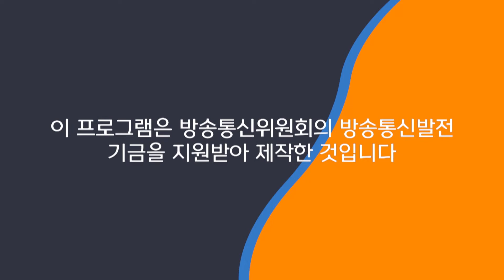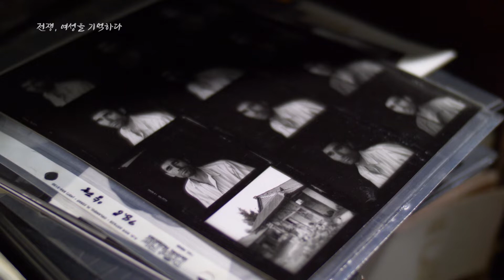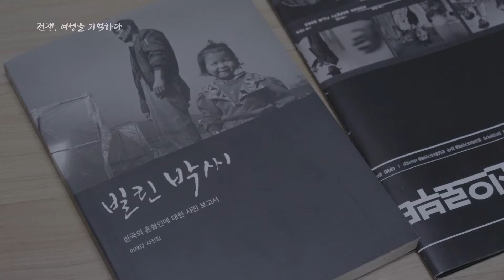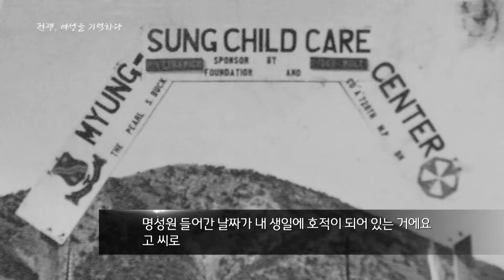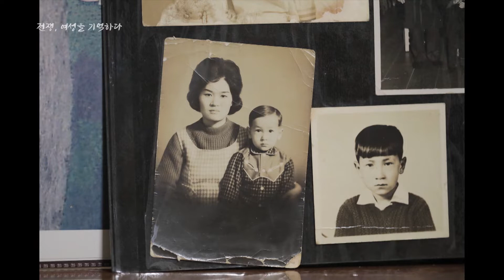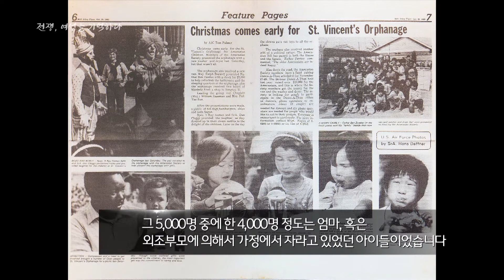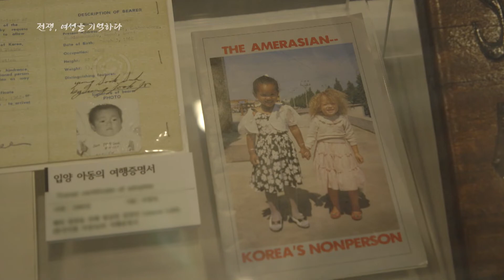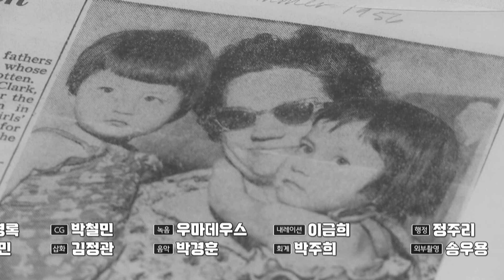[한국전쟁 70주년 특별기획] 전쟁, 여성을 기억하다_2부 전쟁의 이름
MBC강원 3사 공동기획 '전쟁, 여성을 기억하다' 2부
"전쟁의 이름"